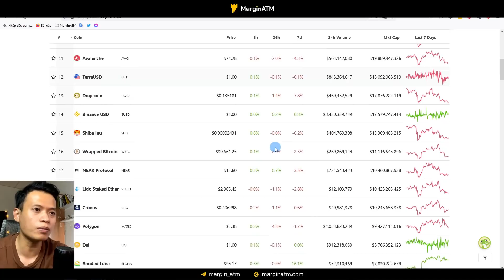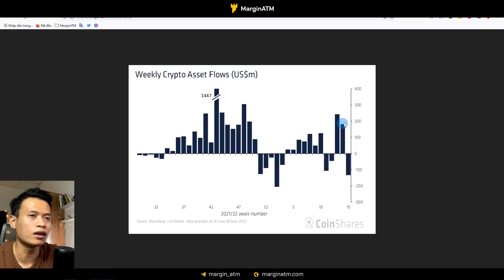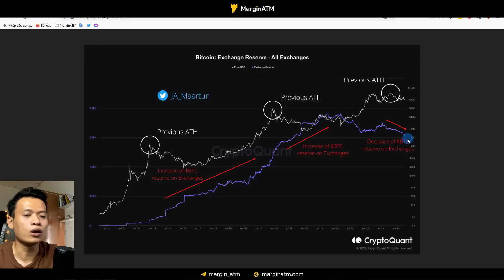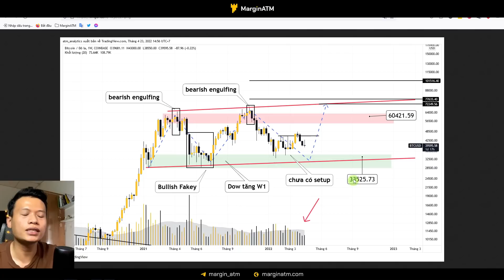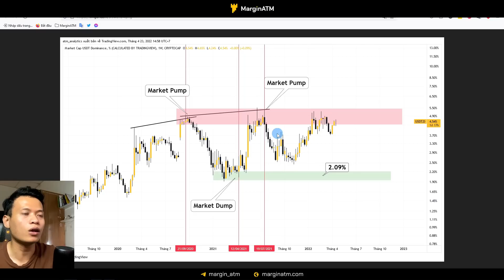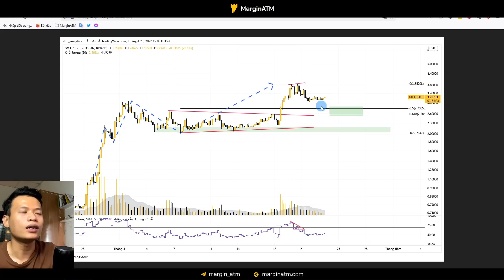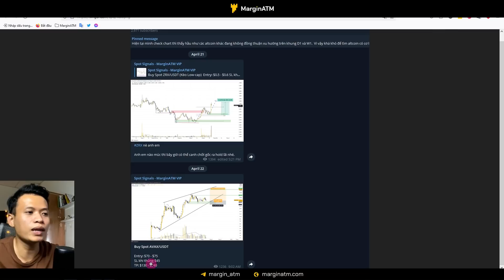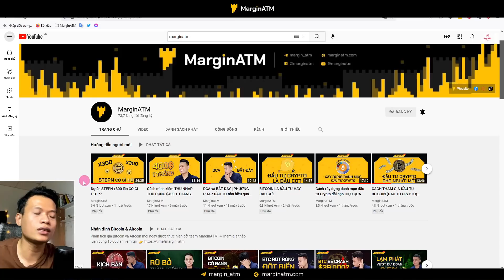ALTCOIN nào sẽ TĂNG MẠNH ngược sóng Bitcoin?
Có rất ít coin tăng ngược sóng Bitcoin bởi vì hiện tại Bitcoin vẫn còn chi phối thị trường khá nhiều, về lượng vốn hóa thị trường chiếm thị phần khá lớn, hiện tại vẫn còn hơn 40% vốn hóa Bitcoin chiếm trên thị trường Crypto này.

Việc lọc ra các dự án coin còn xu hướng tăng đồng thuận khung Tuần và khung Ngày hầu như rất khó, tuy nhiên vẫn có. Các coin đó mình sẽ chia sẻ trong video hôm nay.

Trong giai đoạn này mình vẫn còn nắm giữ 1 phần Stablecoin để canh các setup rõ ràng trên khung Tuần thì mới vào full các vị thế Spot, hầu hết lúc này market còn đi ngang và chưa có xu hướng lớn chạy mạnh. Vi vậy chúng ta nên tiếp tục hold với các vị thế đang có và dành 1 chút tiền để trade trong giai đoạn này nhé mọi người.

TIMESTAMPS:
00:00 Mở đầu
00:30 Tổng quan thị trường Crypto
02:00 2 coin tiềm năng
03:40 Dòng tiền của các quỹ đầu tư
05:25 Dữ liệu onchain bitcoin
08:50 Phân tích giá Bitcoin
12:35 Thị phần USDT
14:25 Thị phần ETH và giá ETH
15:30 GMT
16:30 APE
17:20 XMR
20:00 CELO
12:00 VET
Video này được tài trợ bởi sàn Kucoin

💯 Tham gia Telgram miễn phí và gõ /vip_signal@Cypheus_bot

Từ khóa tìm kiếm Google: (có thể bỏ qua)
altcoin,
altcoin là gì,
bitcoin,
btc,
altcoin tăng ngược sóng bitcoin,
altcoin bitcoin,
altcoin sẽ tăng,
crypto

LƯU Ý: mọi thông tin trong video chỉ mang mục đích chia sẻ góc nhìn cá nhân, không phải mục đích để khuyên đầu tư, các bạn phải tự chịu rủi ro mỗi khi ra quyết định. Tôi không chịu trách nhiệm pháp lý đối với bất kỳ lỗi hoặc thiếu sót nào trong nội dung của kênh này. Bất kỳ hành động nào bạn thực hiện đối với thông tin trong video này, bạn đều phải tự chịu rủi ro.